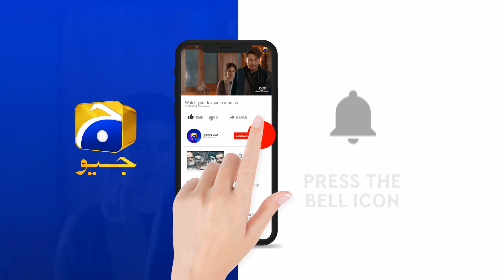ALIF | Episode - 12 | Promo | Hamza Ali Abbasi | Sajal Ali | Har Pal Geo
Written by: Umera Ahmed
Directed by: Haseeb Hasan
Produced by: Samina Humayun Saeed - Sana Shahnawaz
Production House: Motion Content Group &amp; Epic Entertainment